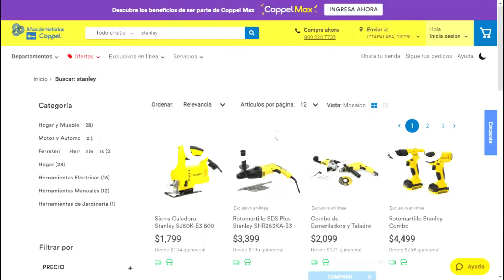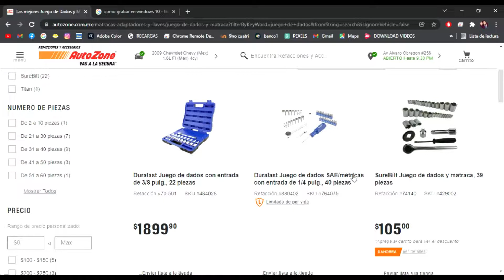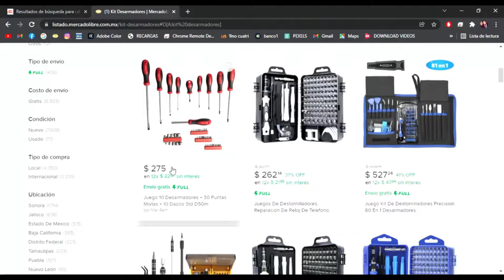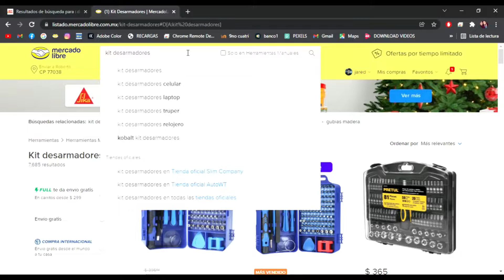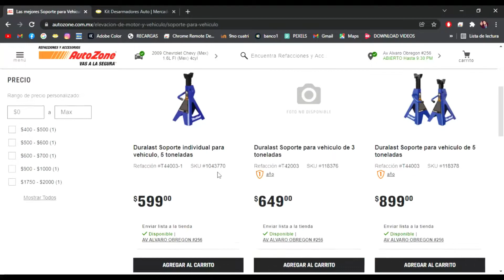Top 7 de herramientas baratas para tu auto(Bàsicas)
¡AVISO IMPORTANTE!

Si tienes un chevy, ve a seguirme a misredes sociales, estaré subiendo una dinámica para que puedas tener un manual de taller con acceso a diagramas, reparaciones en general y mucho mas!

Gracias por darle click a est evideo, ya se que me he ausentado mucho epro este proyecto sigue en pie, mucho mas conteniudo esta por venir ¡Claro que si!